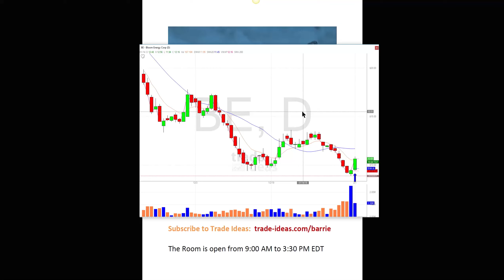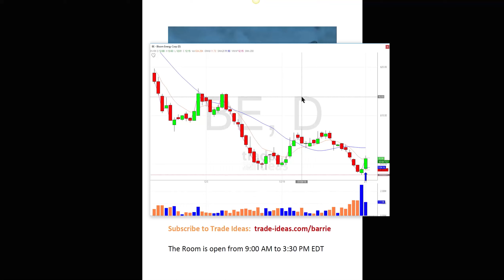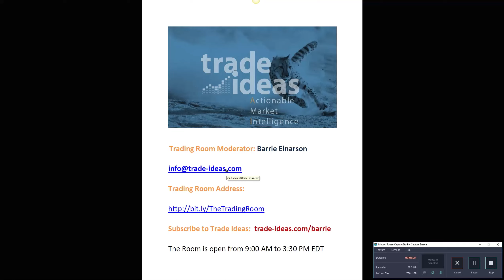Trade Ideas Live Trading Room Recap Friday February 1, 2019